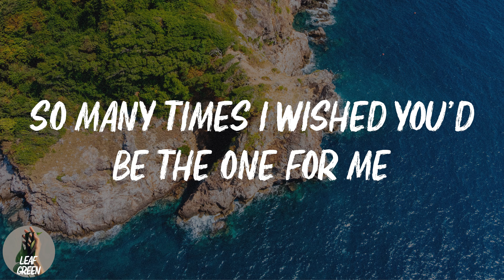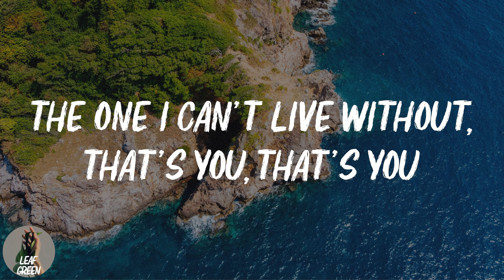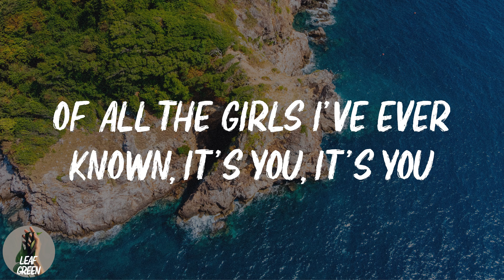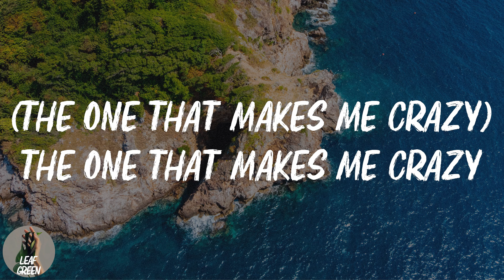Favorite Girl (Lyrics)